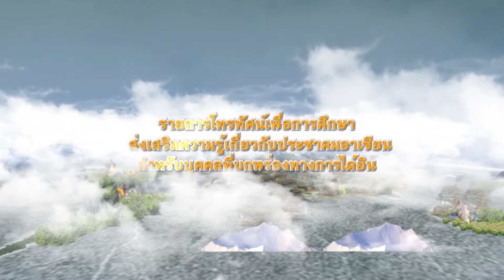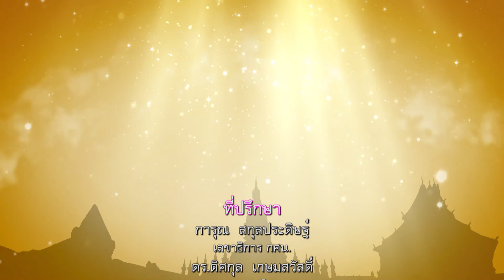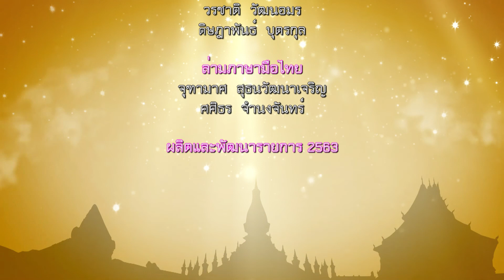รายการโทรทัศน์สะพายกล้องท่องลาว (ภาษามือ Big Sign) ตอนที่ 16 วังเวียงสู่ท่าแขก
รายการโทรทัศน์เพื่อการศึกษามีภาษามือสำหรับกลุ่มเป้าหมายที่มีความบกพร่องทางการได้ยิน
ส่งเสริมความรู้เกี่ยวกับประชาคมอาเซียน
ความรู้เรื่องการถ่ายภาพและเรียนรู้วัฒนธรรมของสาธารณรัฐประชาธิปไตยประชาชนลาว
พิธิกร : วรัชญ์ วานิชวัฒนากุล
วิทยากรด้านการถ่ายภาพ : อาจารย์สมชาย ครองสมบูรณ์
ผลิตรายการ : ศูนย์ผลิตรายการโทรทัศน์และวิดีโอเทปเพื่อการศึกษา
พัฒนารายการสำหรับบุคคลที่มีความบกพร่องทางการได้ยิน : ส่วนสื่อการศึกษาเพื่อคนพิการ
ศูนย์เทคโนโลยีทางการศึกษา สำนักงาน กศน. กระทรวงศึกษาธิการ